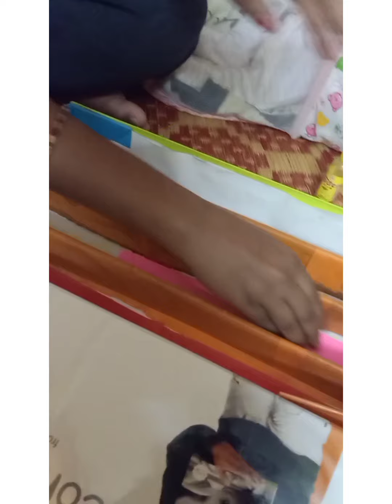ಮನೇಲಿ ಸಿಗುವ box ಗಳಿಂದ ದಿನಬಳಕೆ ಜ್ಯೂವೆಲ್ಲೆರಿ ಇಟ್ಟುಕೊಳ್ಳುವ ಸ್ಟೋರ್ ತಯಾರಿಸಿಕೊಳ್ಳಿ. 50 ಸರ ಕಿವಿಯೋಲೆ ಇಡಬಹುದು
my channel including Traveling 🛵🏍️🚗, trekking, beauty tips👩‍🎨, receipie,🍠🧅🌽 hotel reviews, ⛱️🏝️resorts  and trip experience, pregnancy 🤰🤱 and after delivery vlogs, shopping 🛒 etc

lalitha.latha.982